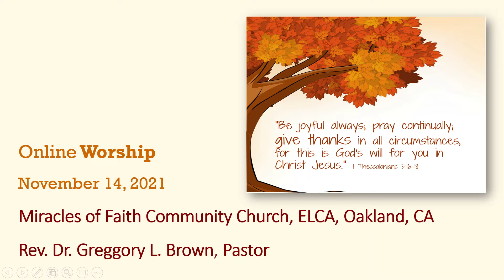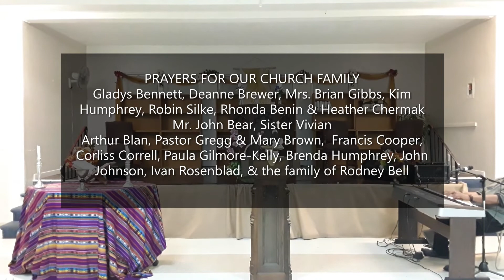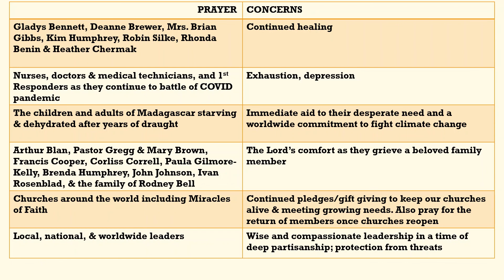Pastor Gregg Brown Sermon: Who Do You Love? __ __ __ __ __ ! If You Love Me, Than "Feed Me"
At Miracles of Faith Community Church(ELCA) in Oakland, CA feeding God's people has always been our way of showing our love for Jesus. Jesus asks us, "Who Do You Love? If you love me, then 'feed me your love' by 'feeding my  people".
John 21: 5-19 speaks to us this Thanksgiving as so many people are hungry. Consider inviting someone to join your family feast, or send a special Thanksgiving offering to the church for our annual Thanksgiving baskets.